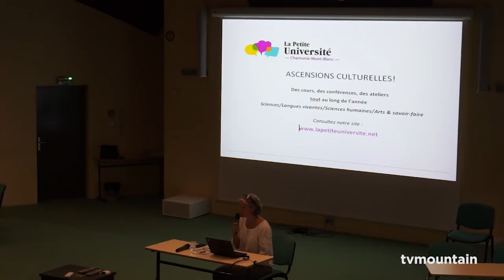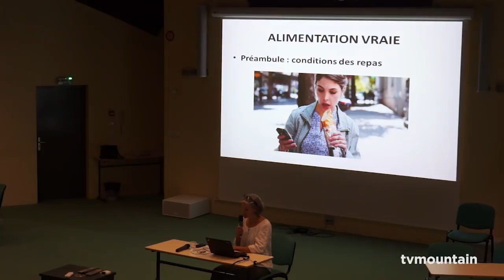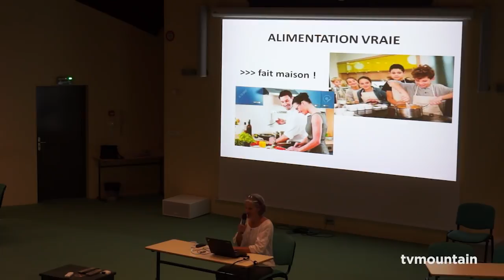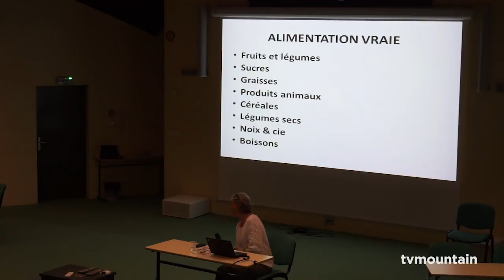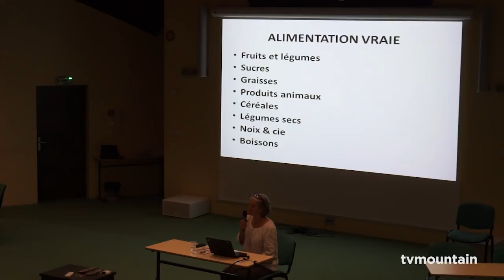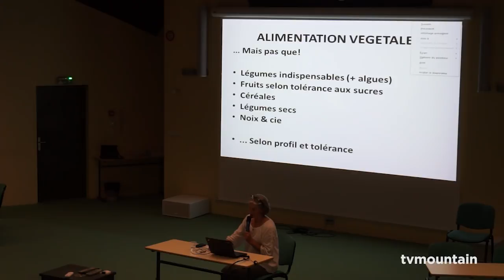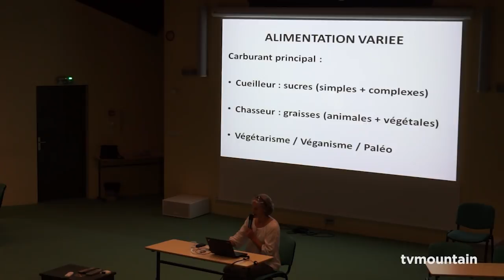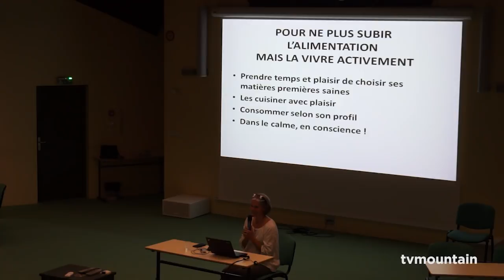L'urgence de bien manger Hélène Altherr Nutritionniste Hygiéniste la Petite Université ENSA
Juin 2018, alimentation... L'urgence de bien manger avec Hélène Altherr Nutritionniste et Hygiéniste... Conférence organisée par la Petite Université et l'ENSA l'Ecole Nationale de Ski et d'Alpinisme...

L'urgence de bien manger

Cette soirée, organisée par la Petite Université, se déroulera dans l'amphithéâtre de l' ENSA et sera présentée par Hélène Altherr Nutritionniste & Hygiéniste.
Tout ce que vous avez toujours voulu comprendre sur l'alimentation!
Déterminante pour la santé, la performance sportive, ou encore l'équilibre émotionnel, il est urgent de bien comprendre les enjeux de l'alimentation.
Dans une conférence experte et vivante, Hélène Altherr se propose de répondre aux questions que vous pouvez légitimement vous poser sur l'alimentation et ses enjeux.
Qu'est-ce qu'une alimentation saine et équilibrée ? Quels en sont ses bienfaits ? Il a-t-il intérêt à adopter un mode alimentaire particulier ? Avons-nous tous les mêmes besoins ? Et pour le sport ? Et pour l'écologie?
Pas facile de s'y retrouver dans la jungle actuelle quand on souhaite abandonner la malbouffe : problème du gluten, des produits laitiers, de la souffrance animale; végétarisme; végétalisme; crudivorisme; paléo; chrono-nutrition; etc.
Ce qui est sûr, c'est qu'il est urgent de changer pour garder ou retrouver la santé. Mais de le faire en toute connaissance.